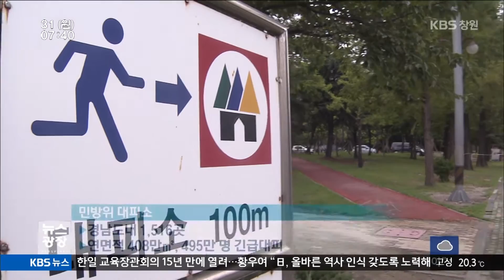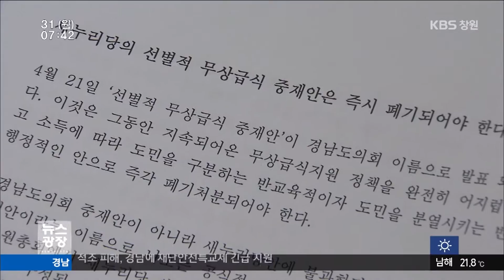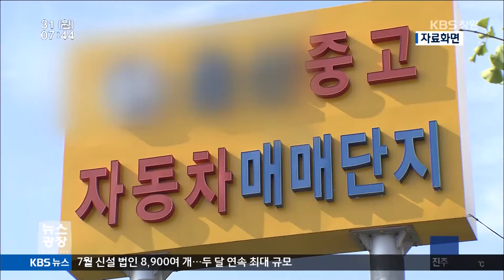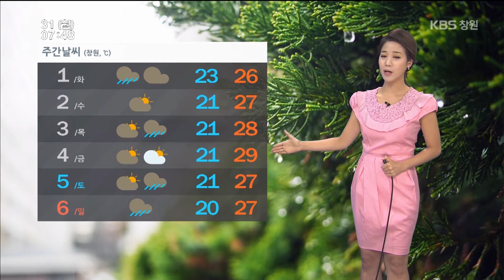[KBS뉴스광장 경남] 2015.08.31(월) 뉴스 전체보기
- `적조 피해` 경남에 재난안전특교세 긴급 지원
- 포격 도발 대피소 경남에 1,516곳
- 경남 올해 무상급식 재개 사실상 불가능
- 경상남도-야권, 학교급식 분담금 미편성 논쟁
- 음주단속 도주 차량 건물..순찰차 잇따라 들이받아
- 승용차 가로수 잇따라 들이받아 운전자 숨져
- 중고차 매매 피해 속출...주의점은?
- 한일교환뉴스
- 경남의날씨
- 경남네트워크
- 경상남도 당정 협의회, 내일 현안 논의